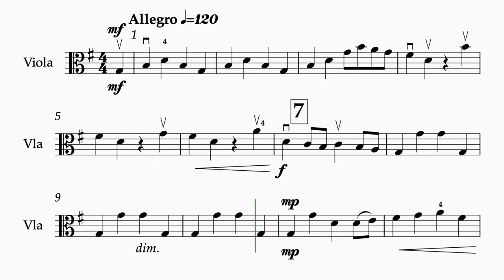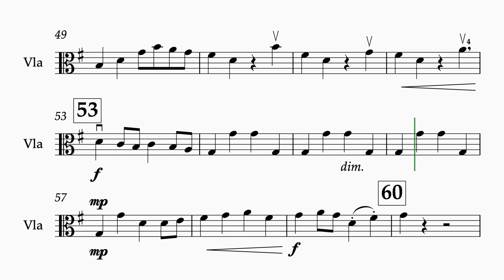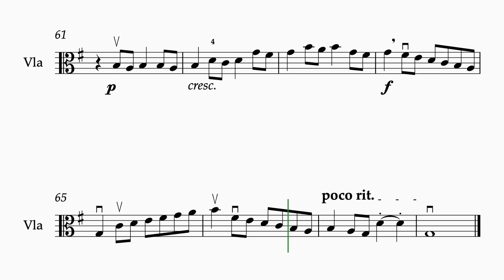Brandenburg Concerto No. 3 - viola